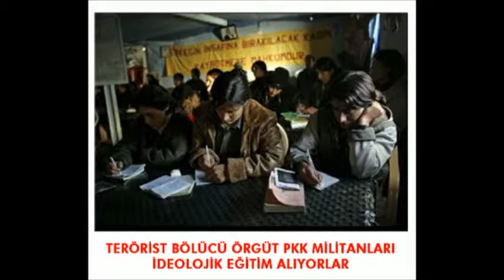Kötü ahlakın ortadan kalkmasını kökten çözümü Darwinist eğitimin durdurulmasıdır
Sayın Adnan Oktar'ın 20 Şubat 2017 tarhli A9TV canlı yayınından

Sn. Adnan Oktar'ın canlı yayın sırasında yaptığı açıklamalara bu siteden ulaşabilirsiniz